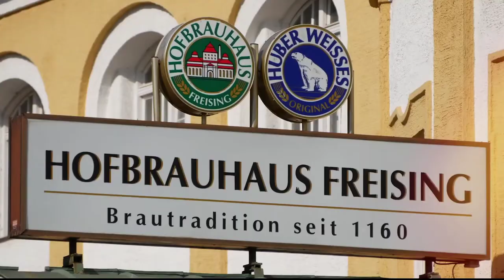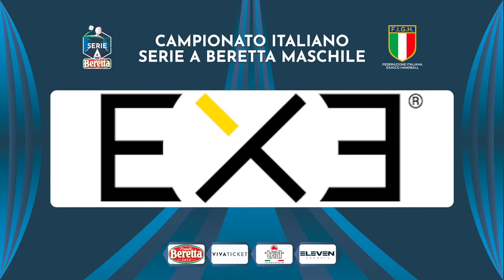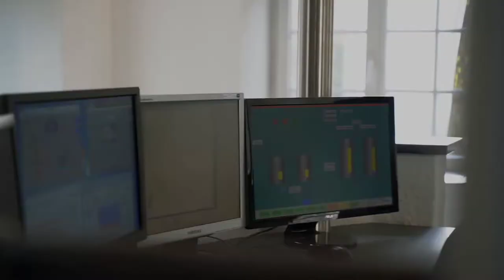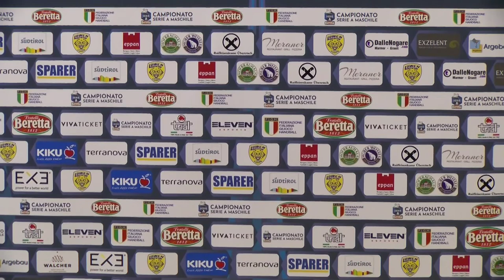Serie A Beretta M [27^]:Eppan - Conversano 16 - 33